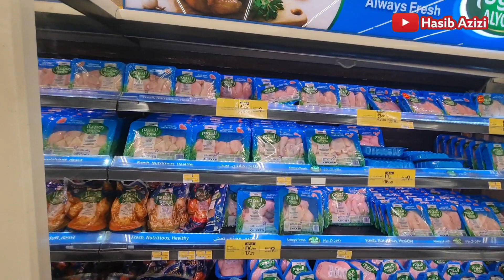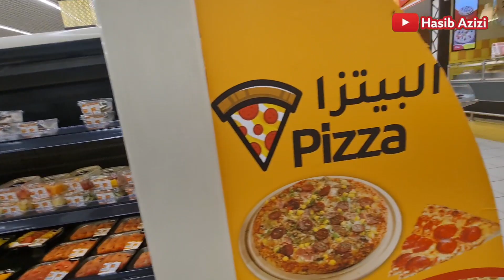BUAH DURIAN DI ARAB HARGANYA KAYAK EMAS MAHAL BANGET 🤭... MASIH MENTAH LAGI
Semoga Allah kabulkan segala hajat antum dan di beri kesuksesan segala usaha dan bisnis nya aamiin... 🙏🏻